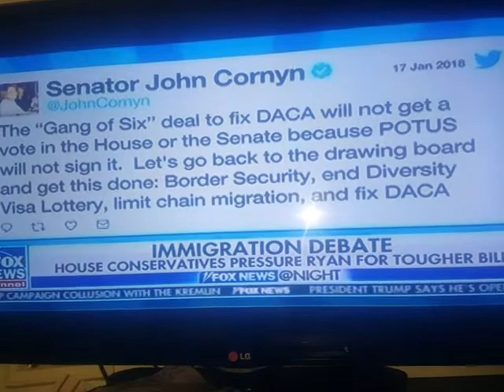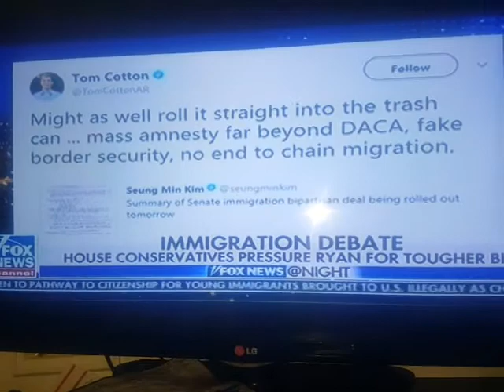Late night update DACA rioting outside Schumer house